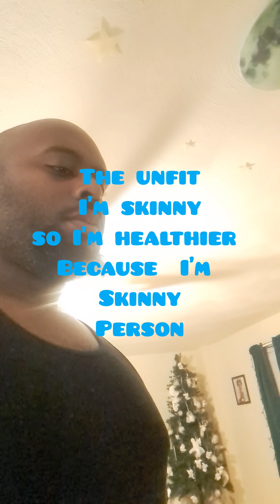Ignore the ignorant and stay on mission